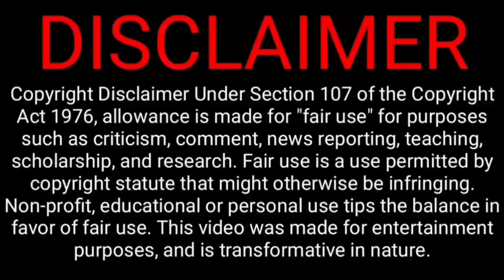Kl rahul scold sky speech, worst record t20 history, fan angry rahul | ind vs rsa t20 highlight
India win the first T20 match against South Africa this match run chasing India k l Rahul very slow batting 56 ball 51 run this is very lowest strike rate for India in T20 cricket history now k l Rahul told about his slow batting
Fans also angry about him

India vs South Africa Squads

IND T20I Squad:
Rohit Sharma (Captain), KL Rahul (vice-captain), Virat Kohli, Suryakumar Yadav, shreyas iyar, Rishabh Pant (wicket-keeper), Dinesh Karthik (wicket-keeper), Shahbaz Ahmed ,R. Ashwin, Yuzvendra Chahal, Axar Patel, Arshdeep Singh, Umar malik, Harshal Patel, Deepak Chahar, Jasprit Bumrah.

SA T20I Squad:
Temba Bavuma (C), Quinton De Kock, Reeza Hendricks, Heinrich Klaasen, Keshav Maharaj, Aiden Markram, David Miller, Lungi Ngidi, Anrich Nortje, Wayne Parnell, Dwaine Pretorius, Kagiso Rabada, Rilee Rossouw, Tabraiz Shamsi, Tristan Stubbs, Bjorn Fortuin, Marco Jansen, Andile Phehlukwayo

@CRICKETகிரிக்கெட்